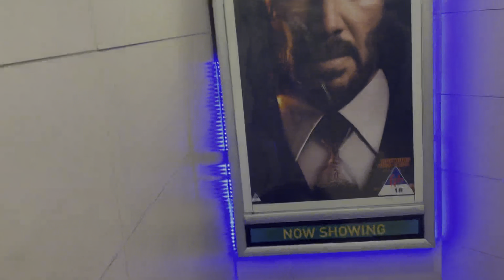Week in a life of a broke 🙂student : prank calls ,church, movies ✨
Hey everyone , I hope you enjoy this video . I share a week in my life . This was last week during recess when I had time in my hands .